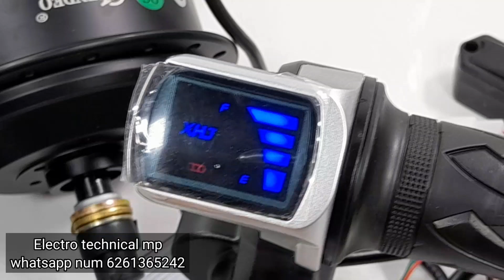799₹ Starting Part's Electric cycle hub moter kit 36v 350w / बैट्री वाली साइकिल कैसे बनाए / 35km/hr.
Electric cycle

Lithium battery

Electric cycle

Desi cycle Electric hub moter kit

Moter
Battery Cycle
Electric bicycle
Electric bike
Electric conversion

Electric cycle
Cycle moter
Electric cycle kaise banaen